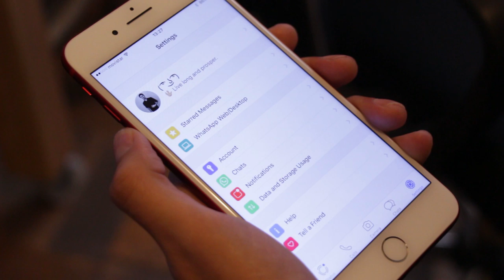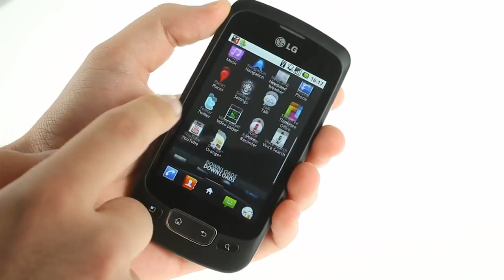OMG! Express: WhatsApp te dejará denunciar mensajes como SPAM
Durante este mes (junio 2017) sucederán dos hechos importantes en WhatsApp. La primera es la fase de prueba en la posibilidad de denunciar los mensajes que lleguen como SPAM. Además la eliminación de la App en dispositivos como BlackBerry 10 o Nokia con Symbian.